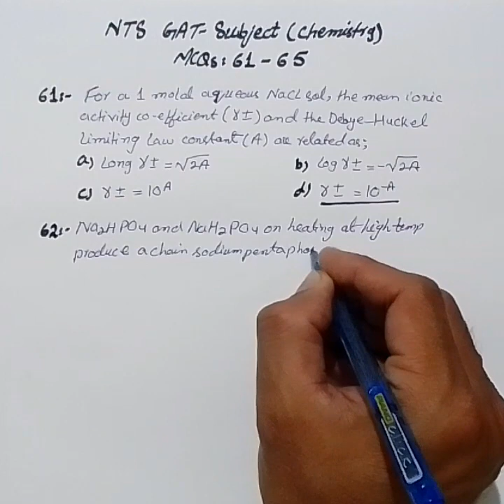NTS GAT-Subject Chemistry (MCQs: 61-65)